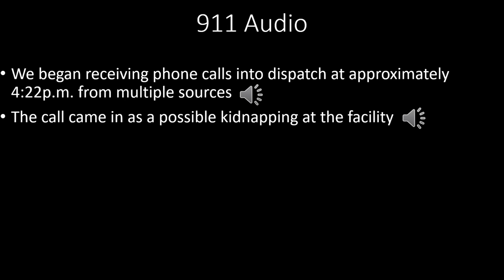inmate gets TWO TAPPED after taking guard hostage with shank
Shocking videos show an Oklahoma corrections officer forced to crawl on his knees after being taken hostage by inmates — before one was shot and killed after holding something to his neck, officials said.

My specs:
I9-9980XE
2080TI
64 gb ram

*address*
227 main st
Fort Mill, SC
29715